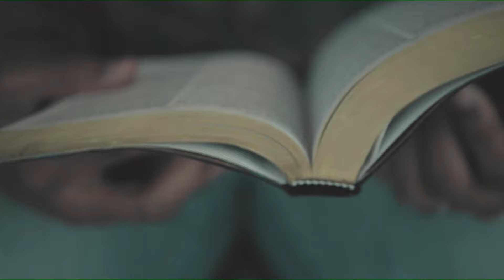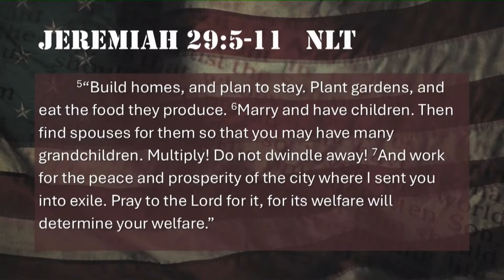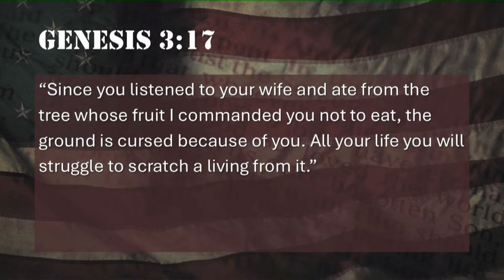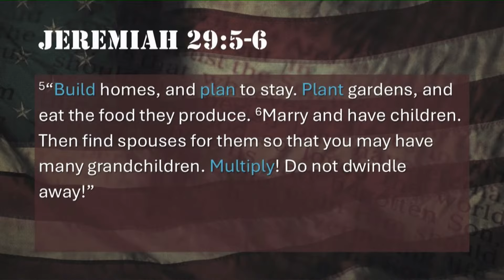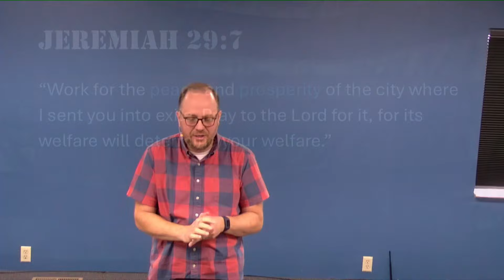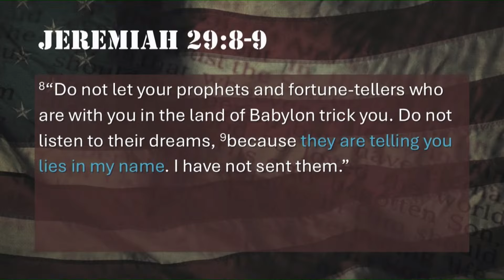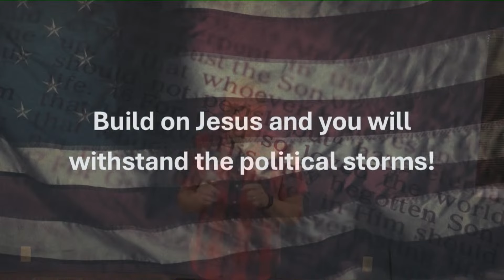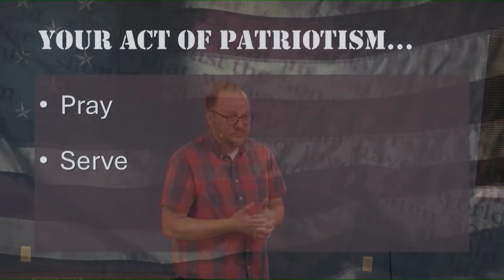Build Your Home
Sometimes, politics can be as simple as caring for our own houses.